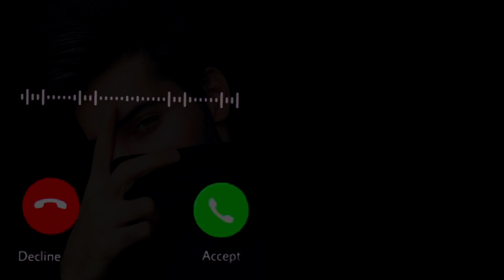hello tune attitude boy new hello tone nice video love hello tone attitude Official Muhib King